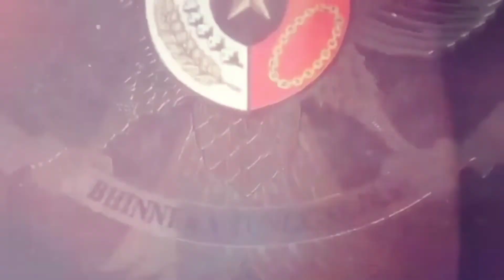Selamat Hari Lahir Pancasila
Kita Indonesia, Kita Pancasila!
Semoga nilai-nilai luhur Pancasila senantiasa menjadi pedoman kita dalam hidup berbangsa dan bernegara.